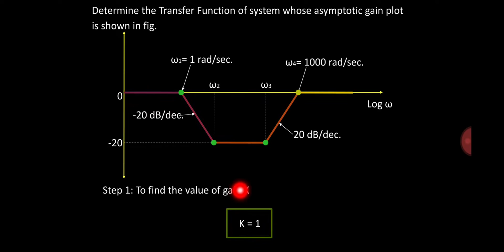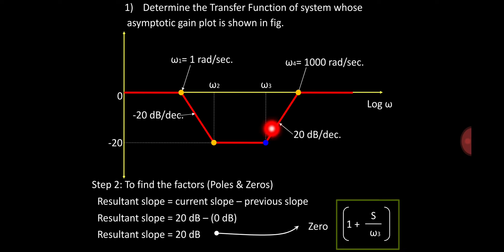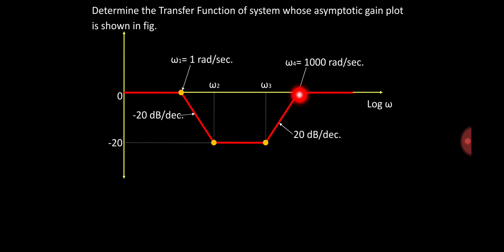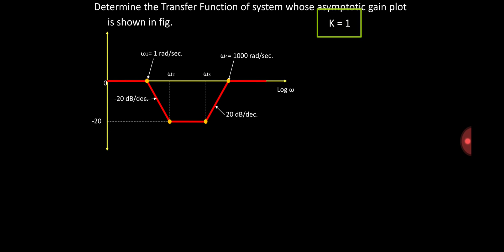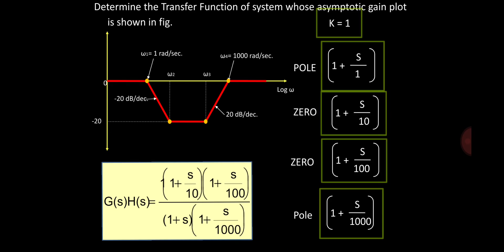Transfer Function from Bode Magnitude Plot(With Animation in Hindi)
Easy tricks to find Transfer Function from Bode Magnitude Plot.